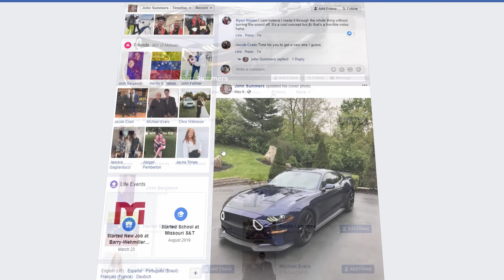Cyber Investigation Training: Certified Social Media Intelligence Expert (CSMIE) - Program Overview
The "Social Media Intelligence Expert" Certification Makes It Easy (and Affordable) to Gain the Credentials Necessary to be Recognized as One of the Most Elite Cyber Investigators around the World!

Discover Cutting-Edge Techniques and Real-World Training for Cyber and Social Media Investigations and Position Yourself as an Industry Recognized Expert with This Social Media Expert Course.

Learn how to navigate social media appropriately to catch criminals red-handed...
Gain the credibility, knowledge, and expertise you need to propel yourself ahead of the competition and become well-known as a thought leader in the investigative industry...
Enjoy 24/7 online access to the latest tutorials and live instructor support in a self-paced course you can take from the comfort of your own home...
Earn your certification in just a few short weeks... instead of months!

McAfee Institute
OSINT
Open Source Intelligence
Social Media Intelligence
Social Media Investigations
Social Media Investigation Training
SOCMINT